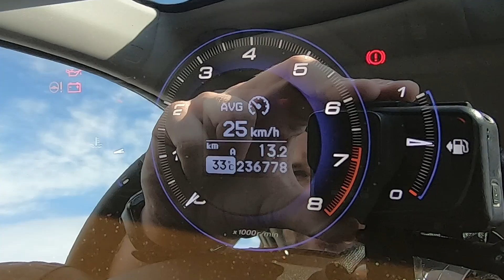2007 Honda Civic VIII 1.8 i-VTEC - Zużycie paliwa w mieście.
2007 Honda Civic VIII 1.8 i-Vtec SPORT (Hatchback, 5d, manual)

Jeśli uważasz, że Twój samochód powinien wystąpić w jednym z odcinków - napisz👍:
(zgłoszenia raczej Szczecin i okolice)

W dzisiejszym odcinku na test spalania wybieram się Hondą Civic VIII generacji. Pod maską znajdziemy wolnossącą jednostkę benzynową o pojemności 1.8 l.

1.8 r4 | 140 KM | 174 Nm | 206 km/h | 8.9 sec - 100 km/h